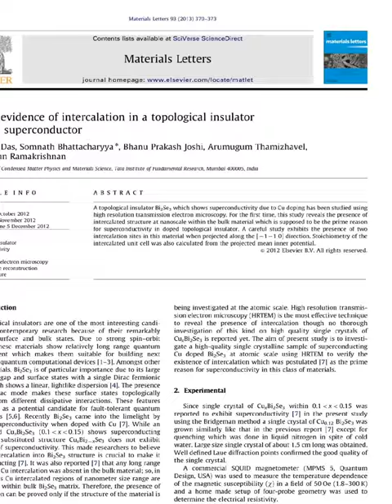Topological Insulator turned superconductor; Evidence of Intercalation